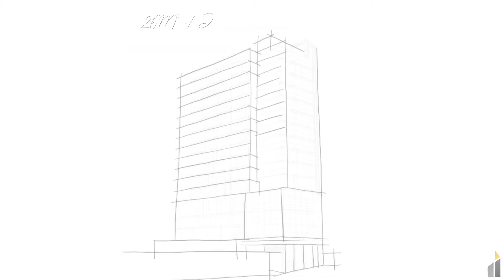Pré-lançamento Verse Anália Franco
Vem aí, a sua melhor oportunidade para morar ou investir no Anália Franco.

VERSE ANÁLIA FRANCO,
Uma nova conversa com a cidade!

Construção e Incorporação @loticengenharia5203
Marketing @agenciamadison
Intermediação de vendas @valoramsp